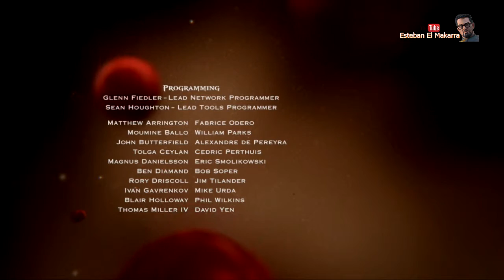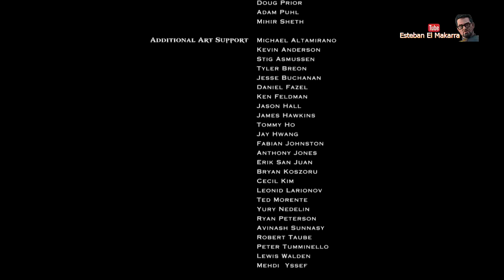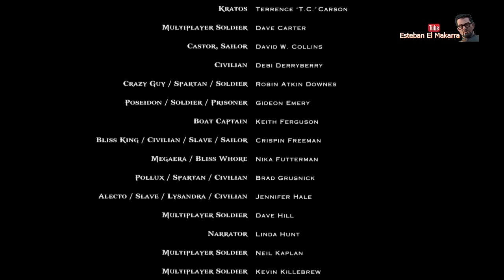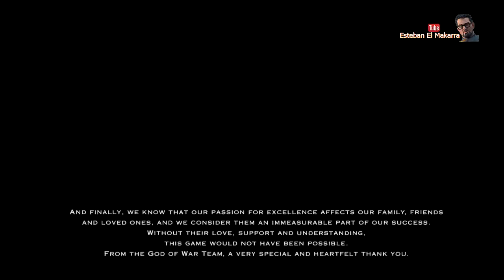God of War Ascension - 30 Cámara de Alecto